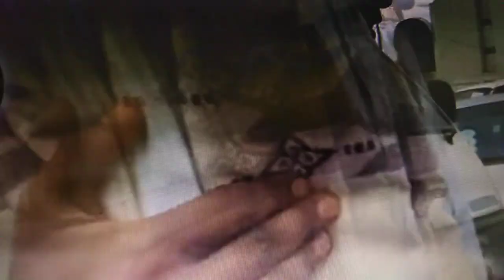Eid_Mubarak Addis Ababa, 🇪🇹 Back to Home and walking the best day of the Year to Islamic